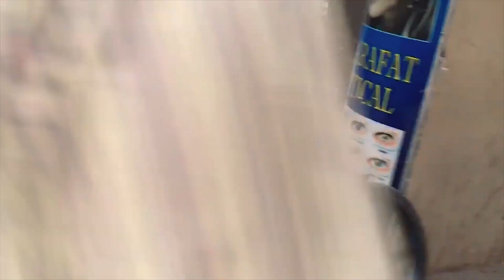MODIFY YOUR BIKE | CAFE RACER | MOTORCYCLE MODIFICATION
GEARS I USE FOR VLOGGING:

My main camera CANON 200D (CANON SL2)
Lens:

My other camera NIKON 5300
Lens: 18-55mm f/3.5-5.6G

Action Camera:
xiaomi yi 2k international version

Laptop:
HP Pavilion
Model 15-cc616TX

Microphone:
BOYA BY-MM1

Sftware i use:
Adobe Lightroom
Adobe Photoshop